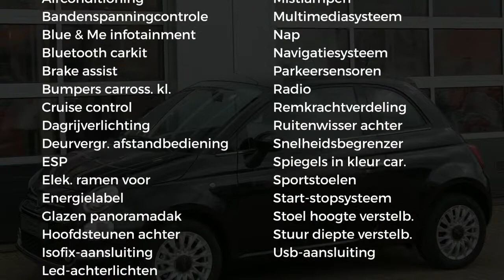Fiat 500 1.0 70PK HYBRID STAR|7" TOUCHSCREEN|PARK SENSOREN|LICHTMETALEN VELGEN|PANO DAK|NETTO DEAL!